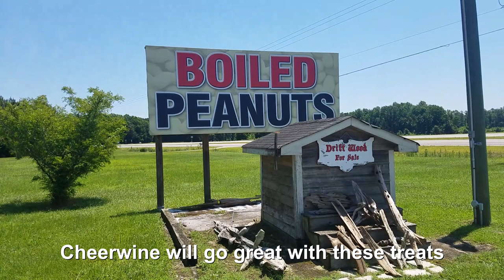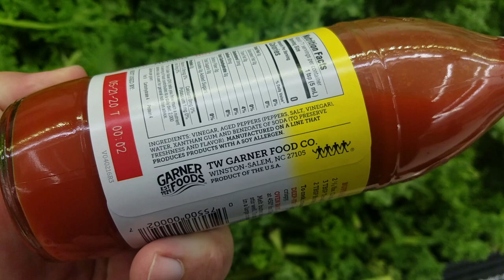What to Eat in North Carolina! Krispy Kreme & Cheerwine!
Traditional food from North Carolina. Food from North Carolina, what to eat when you visit North Carolina. Whether it is Krispy Kreme or Duck Donuts, Texas Pete, BBQ, or just some Cheerwine North Caroline has a lot of local specialties you should try!

Grab Some of Jocelyn's Favorite Kitchen Gear

Ninja Blender/Food Processor

Calphalon Tri-Ply Stainless Steel Cookware

GreenPan Lima Ceramic Non-Stick Griddle

PriorityChef Mortar and Pestle

Silicone Stretch Lids for Keeping Things Fresh

Le Creuset Stoneware Butter Crock